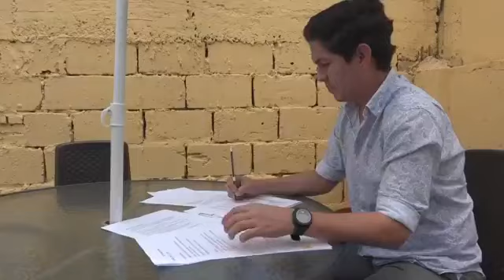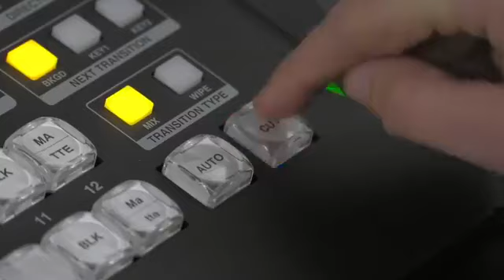¿Cómo retardar el envejecimiento? 👴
Conversamos con el Especialista en medicina estética Dr. Iván Sivizaca Armijos

Nos hablará de la importante del Glutation en nuestro cuerpo

Conducido por :

Lcda. Sonia Hunter